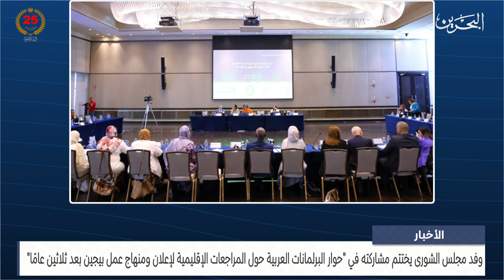البحرين مركز الأخبار : وفد مجلس الشورى يختتم مشاركته في حوار البرلمانات العربية 31-05-2024